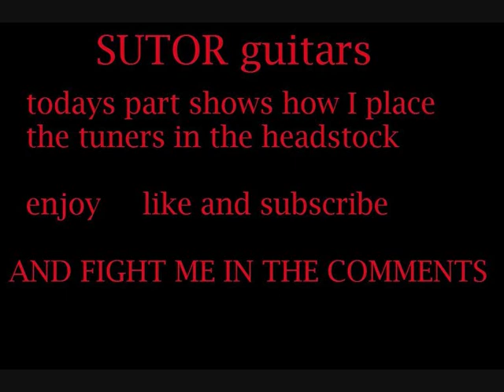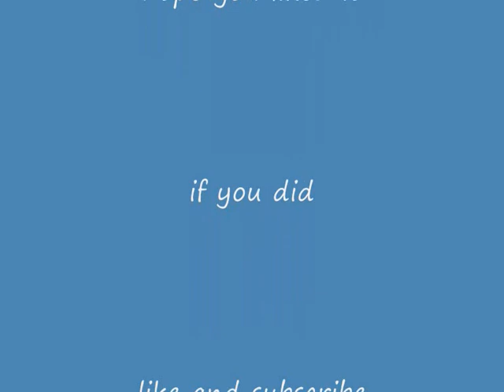05 placing the tuners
in this video i will place the tuners in the headstock of the lapsteel guitar